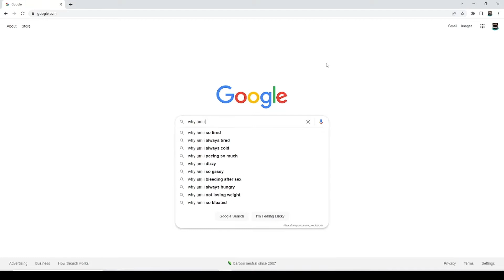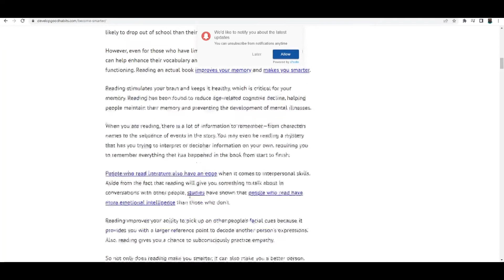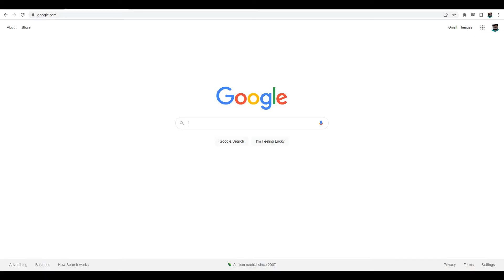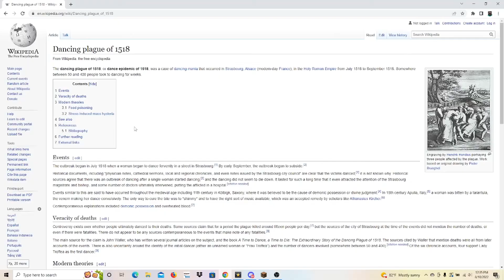The Most Unintelligent Minecraft Player Me